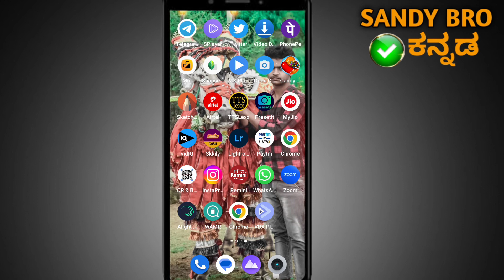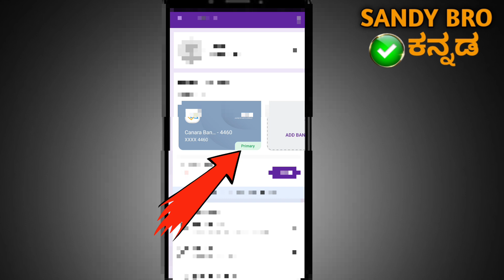How to recovery phonepe upi pin in kannada | forget upi pin 2023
How to recovery phonepe upi